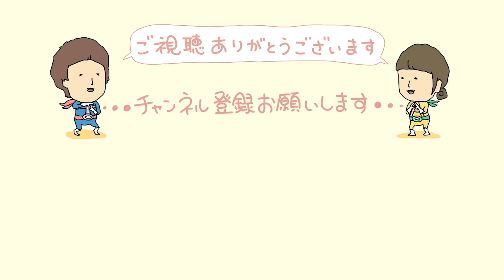辛い料理で日々のストレスを解消したいアパート住みアラサー夫婦のリアルな晩ごはん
本日は、どうしても辛い料理が食べたくなったので四川風中華料理を目指した晩ごはんをでございます🍚
山椒や花椒も加え、シビ辛を目指しました!!
結果、辛さはあれですが大満足でした😌

パートで家庭を支えてくれるAちゃん(妻)を全力で楽しませるサイレントT(夫)の夫婦チャンネルです!!
1ヶ月の食費2.5万円ほどの"ゆる節約"をしながら暮らしてます。

妻が寝てる横で何かをするチャンネルも覗いて下さいませ▼

ワレワレ夫婦と一緒に歳をとっていきましょよね〜